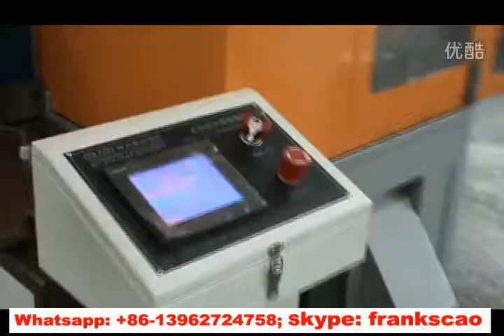Plumbing & heating capillary copper pipe small U bending machine with auto feeding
Auto feeding, straightening, bending, cutting, unloading
PLC control, HMI operation
3 or 5 copper pipes bending together